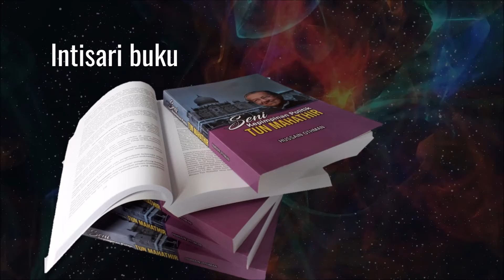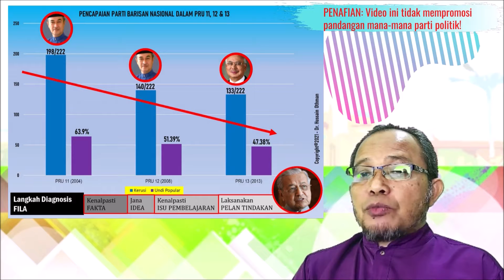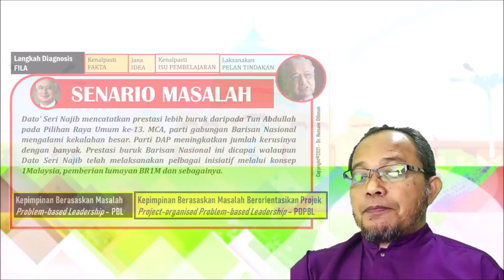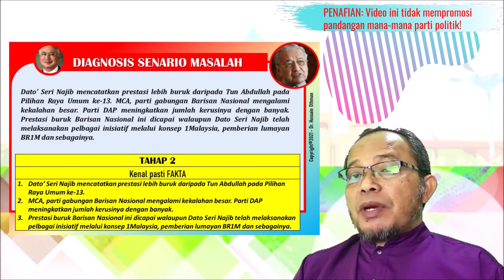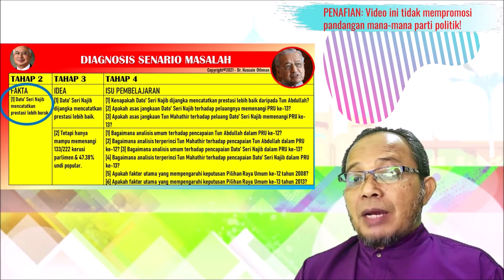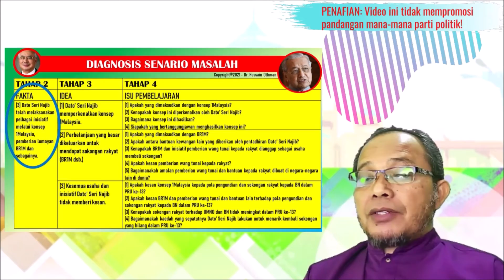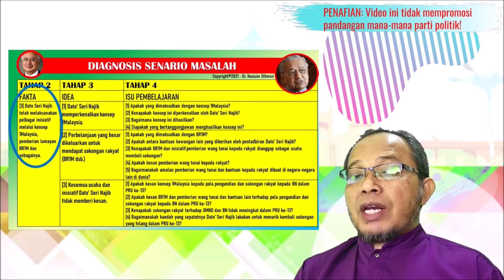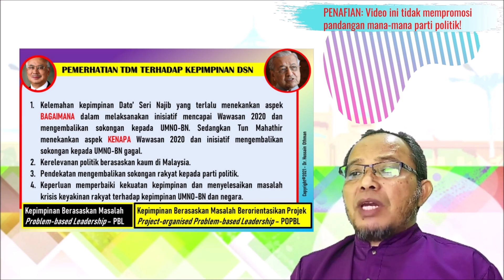Seni Kepimpinan Berwawasan Unit 9 - Siri 26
VIDEO KULIAH SENI KEPIMPINAN BERWAWASAN [SIRI 26]

SIMULASI PEMBELAJARAN KEPIMPINAN “PROJEK SELAMATKAN MALAYSIA”

Pertembungan antara seorang pemimpin mentor yang bertaraf negarawan dengan “protege”nya sememangnya satu situasi yang amat jarang ditemui dalam sejarah kepimpinan. Seorang “protege” kebiasaannya akan dibimbing oleh mentornya sehingga berjaya mencapai visi yang dikongsi bersama.

Namun begitu amat berbeza apa yang berlaku antara Tun Dr Mahathir Mohamad dan Dato’ Seri Najib Tun Razak. Sebagai seorang pemimpin yang lahir hasil daripada model “Kepimpinan Melalui Teladan” Tun Dr Mahathir, Dato’ Seri Najib telah berjaya mendaki tangga kepimpinan negara sehingga dilantik sebagai Perdana Menteri ke-6 pada tahun 2009. Kejayaan ini juga dikaitkan sebahagiannya dengan usaha gigih dan hasrat Tun Dr Mahathir sendiri yang inginkan Dato’ Seri (Tun) Abdullah Ahmad Badawi meletakkan jawatan dan digantikan dengan Dato’ Seri Najib.

Selepas PRU ke-13 tahun 2013 yang menyaksikan Barisan Nasional semakin kehilangan sokongan rakyat, Tun Dr Mahathir dilihat tidak lagi meyakini akan kemampuan anak didiknya ini untuk mentadbir negara dan meneruskan wawasan yang telah dibina bersama. Selepas terbongkarnya skandal 1MDB beliau terus hilang kepercayaan terhadap Dato’ Seri Najib dan memulakan gerakan untuk menjatuhkannya melalui gerakan Selamatkan Malaysia.

Apakah sebenarnya yang berlaku antara mereka sehingga menyebabkan seorang “protege” akhirnya bertukar menjadi musuh politik utama kepada mentornya?

Simulasi pembelajaran kepimpinan menggunakan pendekatan Pembelajaran Kepimpinan Berasaskan Masalah (PBL) dalam video ini menggariskan beberapa aspek penting yang boleh digunakan oleh pemimpin dan bakal pemimpin bagi memahami situasi hubungan antara pemimpin mentor dengan mentee atau “protege”nya ketika kedua-duanya berada dalam krisis dan pertembungan pandangan serta pegangan. Simulasi ringkas ini boleh dipelajari selanjutnya dengan merujuk kepada Bab 9 buku SENI KEPIMPINAN POLITIK TUN MAHATHIR.

Video ini adalah sebahagian daripada sumbangan khidmat masyarakat dan perkongsian ilmu kami.

PENAFIAN: Video ini tidak mempromosikan pandangan mana-mana parti politik tertentu.